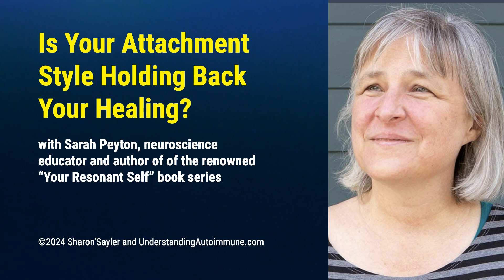Is Your Attachment Style Holding Back Your Healing? with Sarah Peyton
Join Sharon Sayler and fan-favorite guest Sarah Peyton, a certified trainer of nonviolent communication and neuroscience educator, as they delve into the fascinating world of attachment styles. Together, they explore how attachment styles impact behavior, relationships, and the immune system. You will gain insights into secure, avoidant, ambivalent, and disorganized attachment styles and learn how to transform them towards secure attachment and positive change. You don’t want to miss this enlightening conversation filled with practical insights and heartwarming moments, including
• What Is Attachment and How Does It Impact My Health
• Explore Ambivalent, Avoidant, and Disorganized Attachment
• The Science Behind Emotional Attachment Styles
• The Power of Words and Emotions and Does Swearing Really Help?
• Practical Tips To Create and Maintain Secure Attachments plus much more...

Sarah Peyton is a well-known Certified Trainer of Nonviolent Communication and a neuroscience educator. With her gentle and curative style, she explains how we can use brain science and resonant language to cultivate and maintain self-compassion, especially when dealing with complex issues such as self-condemnation, self-disgust, and self-sabotage. Sarah is the author of the renowned “Your Resonant Self” book series and the co-author of “The Antiracist Heart: A Self-Compassion and Activism Handbook” alongside Roxy Manning, PhD. As one of The Autoimmune Hour’s most requested guests, Sarah always brings a wealth of knowledge to the table, drawing from her extensive international teaching and lecturing experience and her authorship.

For more information about Sarah’s upcoming class, “Healing Attachment Wounds,” which is designed to help individuals understand and heal their attachment styles, please

* Please note: The information presented in this show is not meant to diagnose, prevent, or treat autoimmune diseases or any other illnesses or disorders. It is essential to consult with a physician or other trained medical and healthcare professionals for personalized advice. We aim to offer various choices and perspectives to help you embark on a journey towards better health. We encourage you to take charge of your health and seek appropriate, personalized, professional advice.

All materials including videos on The Autoimmune Hour, The Autoimmune Show and UnderstandingAutoimmune.com are the copyright of Competitive Edge Communications.

The Autoimmune Hour’s mission is to inspire you through others’ courageous stories, autoimmune and others’ professional opinions, encouragement, and laughter so that together you can unleash your unlimited potential regardless of your diagnosis!